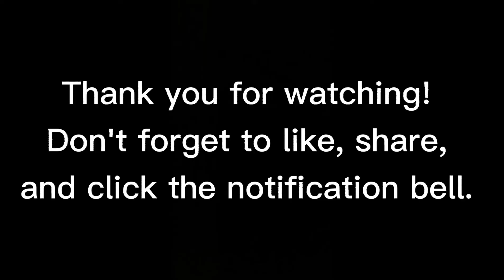perok perok in our plant